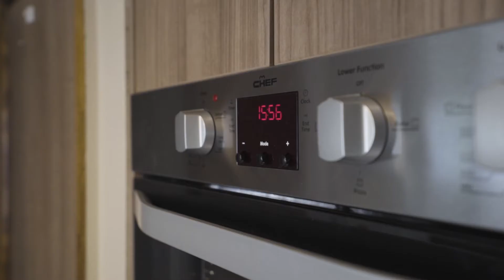1405 Geelong Road, Mount Clear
Get yourself into the property market with this most deceiving 1980s flat roof family home. Much bigger than meets the eye, this home boasts four bedrooms, a family bathroom, a generous living zone with a Rinnai space heater and plenty of room to entertain outdoors. Remodelled approx five years ago, this home leased at $280 per week until July 2020, boasts timber like floors, splashes of colour, sensational elevated views, a single carport, a handy garden shed, ample storage room under the home and 693m2 to add your own style.